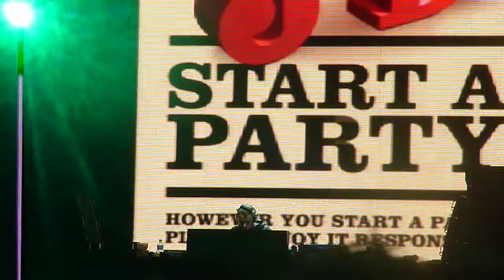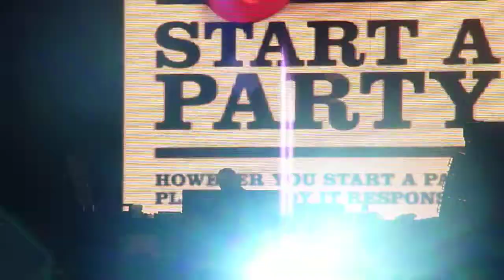Ben Gold 1/5 @ Sunrise Festival 2010 [HD]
Tracklist:
1. Nenes & Pascal Feliz - Platinum (Ben Gold Remix)
2. Ben Gold - Profile (Original Mix)

Saturday, Digital Stage
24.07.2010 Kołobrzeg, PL